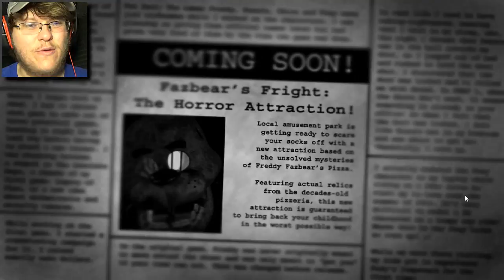OBJECTION, YOUR HONOR... || Five Nights at Freddy's 3 (Part 1)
It's time to continue my Return to Freddy's series with Five Nights at Freddy's 3! It's time to tackle this game once again, and maybe I can actually finish the game this time!